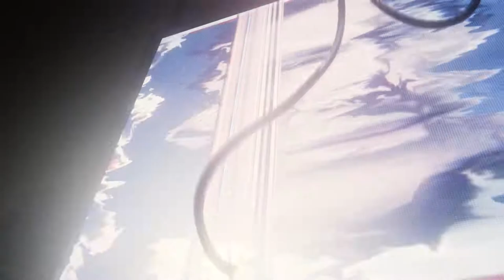Prison Escape - Spider Man Remastered Pc Gameplay | Vulture Gaming